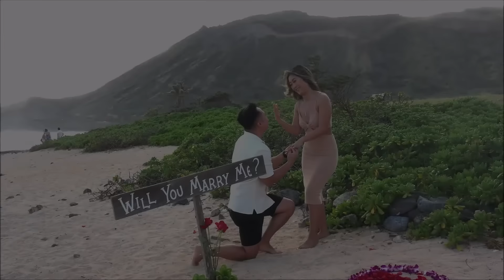Proposal Photographers in Oahu, Hawaii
Photography, video and drone in Oahu, Hawaii. Decor and location assistance for surprise proposals and intimate weddings.